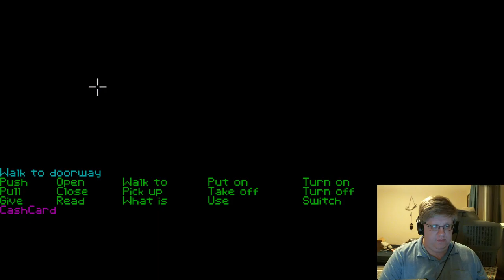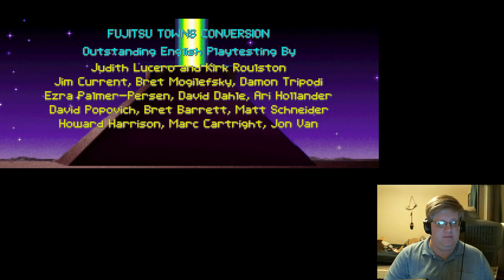Am-Let's Classic! Zak McKracken Ep. 12 FINALE - To Mars and Back!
Welcome to... This interesting game.  From the makers (and engine) of Maniac Mansion, we have this gem.  In this game, I travel around the world, seeing interesting sights.  Also, weird people.. And Mars... And... Stupidity?